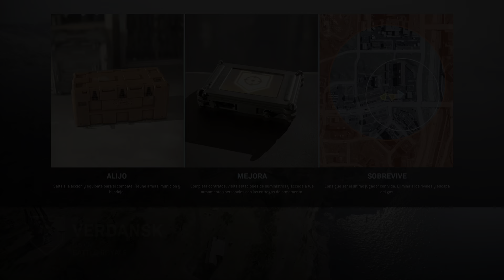Call of Duty®: Modern Warfare®_contra dos jugger